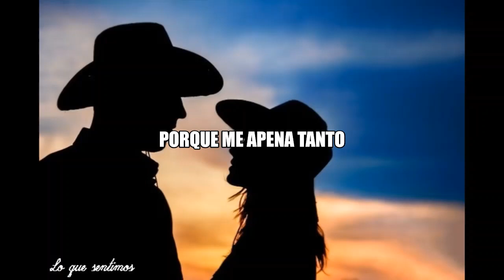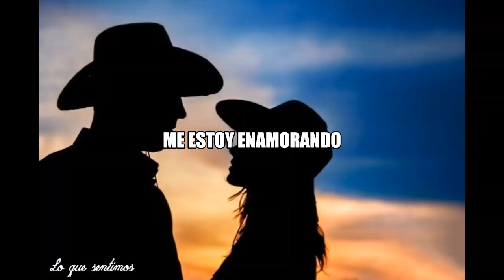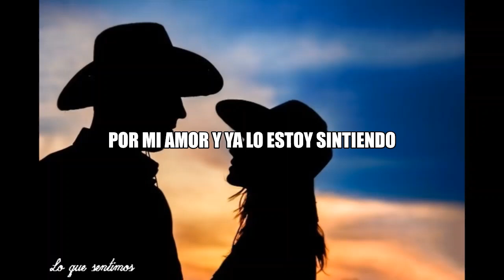En realidad - Ángela Aguilar (Karaoke)